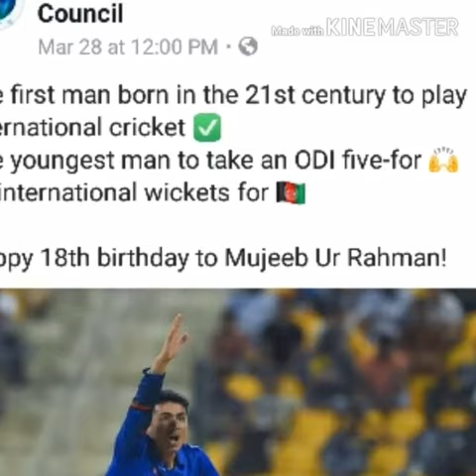Mujeeb Zadran and Preity Zinta Pashto greetings|| Very Funny| موجیب زدرانډ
Mojeeb one of the top Afghan cricket player is teaching Pashto to Preity Zinta.